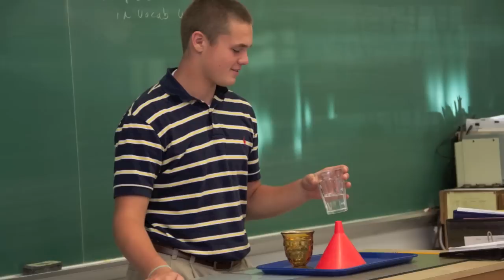GrowMoeller 2012 - Therese Esswein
Greetings!  I am Therese Esswein, a member of the Board of Trustees at Archbishop Moeller High School.  I have served in that role now for more than 5 years and know first-hand the quality of education each and every one of our students are receiving every day.  Most importantly, I am a proud Moeller parent of three sons who attended and currently attend this school.

To me, Moeller is so much more than 'just a school'.  In addition to the Academic rigor, it is an institution committed to the formation of the whole person.  We provide a multitude of opportunities in athletics on the team, club, and intramural level. Spiritual development is enhanced and service opportunities are numerous through our very active Pastoral Ministry office.  Moeller's unique House System provides leadership opportunities and social belonging for every student.

These young men are educated in the spirit of Father Chaminade's vision of educational excellence -- and learn to live out that vision every day here at Moeller.  Our students are excelling in the classroom, with over 18 National Merit Finalists, 41 Commended Students and 2 National Achievement Program Outstanding participants just since 2001.

We need your help.  Together, let's ensure that young man desiring to be 'Men of Moeller' will have the financial support necessary to continue our proud tradition.  The $2495 gap between the actual cost of a Moeller education and the tuition charged is widening each year.  You will make a direct and lasting impact on a young man's life.

Join me in supporting Moeller High School's Annual Fund.  It is an investment you will never regret.

In gratitude, Therese